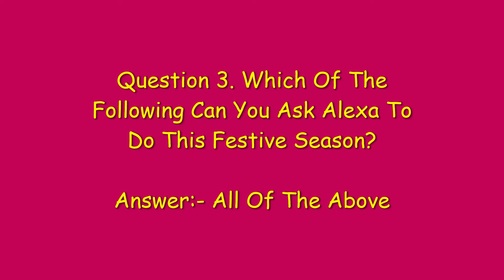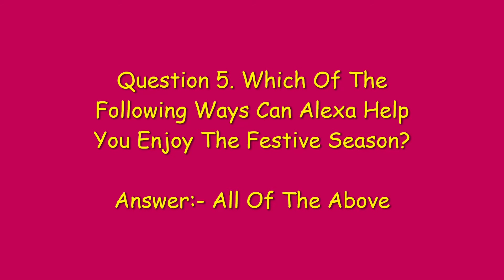Amazon Alexa On App Quiz Answers | Win 1000 Amazon Pay Balance | Vikas Kohli | October 2020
Amazon Alexa On App Quiz Answers | Win 1000 Amazon Pay Balance | Amazon Quiz Today | Vikas Kohli | 31 October 2020